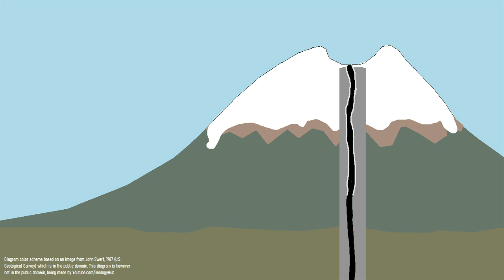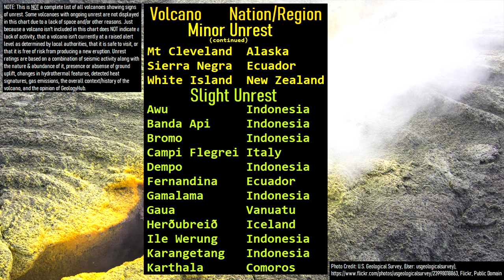This Week in Volcano News; Cotopaxi Creates an Ash Plume, New Eruption at Kerinci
Right now, there are 51 volcanoes actively erupting across 7 continents. This week's top story involves the Cotopaxi volcano in Ecuador, which is a sort of South American Mount Saint Helens. It unexpectedly produced an ash plume on October 21st and 22nd after a series of volcanic tremors. Elsewhere, in Indonesia, a new volcanic eruption began at the Kerinci volcano. And, in the Philippines, the Taal volcano produces a series of 29 phreatomagmatic explosions in a 24 hour time period. This video will discuss these volcano related news stories, as told and analyzed by a volcanologist.

Thumbnail Photo Credit: U.S. Geological Survey, Hawaiian Volcano Observatory, Public Domain

Key for volcano color codes shown in this video (this is only if they do not represent official alert levels from local government / volcanological agencies):
GREEN - Normal volcanic activity, very low chance of an eruption.
LIGHT YELLOW - Minor increase in levels of volcanic activity, such as increased earthquakes, very low chance of an eruption, but higher than with green.
BRIGHT YELLOW - Notable increase in levels of volcanic activity, potential changes at the volcano, increased risk of an eruption.
ORANGE - High volcanic unrest, this often means a volcano is about to erupt or has a greatly increased likelihood of erupting in the short to mid term future (seconds to weeks). However, an eruption occurring is not a certainty as this alert level.
RED - The volcano is erupting.

Sources:
[3] INGV
[11] Global Volcanism Program, 2015. Report on Manam (Papua New Guinea). In: Sennert, S K (ed.), Weekly Volcanic Activity Report, 29 July-4 August 2015. Smithsonian Institution and US Geological Survey.
[12] Global Volcanism Program, 2022. Report on Manam (Papua New Guinea). In: Sennert, S K (ed.), Weekly Volcanic Activity Report, 25 May-31 May 2022. Smithsonian Institution and US Geological Survey.

0:00 Erupting Manam Volcano
1:12 Possible Cotopaxi Eruption
2:53 Taal Eruption
3:53 Kerinci Eruption
4:23 Full List of Erupting Volcanoes
4:33 Conclusion